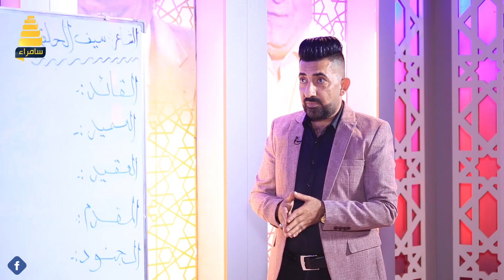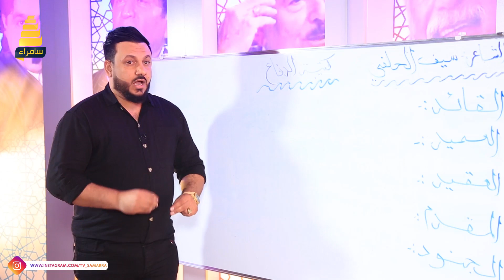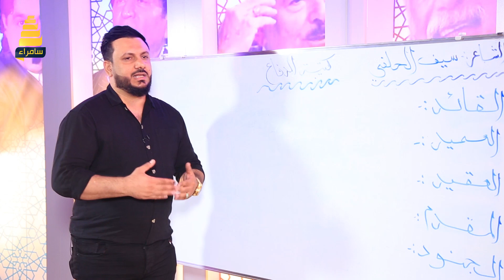الشاعر سيف الحلفي يصدم مقدم توارد: اني افضل شاعر بالكرة الارضية..ولكن!!